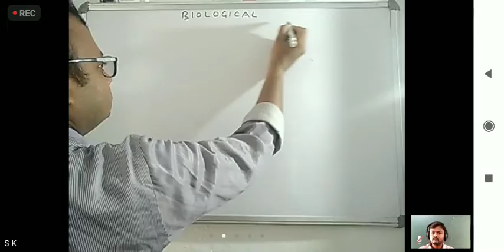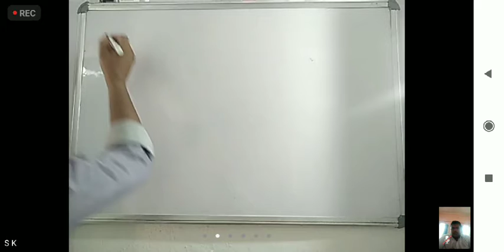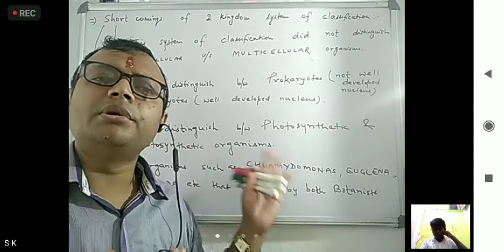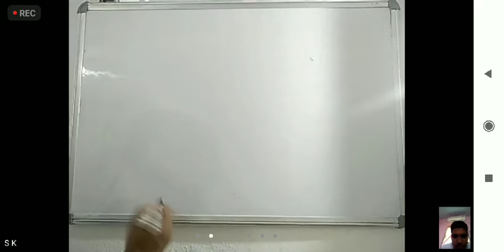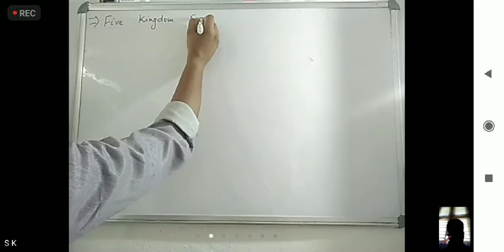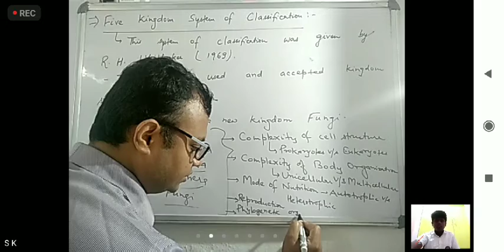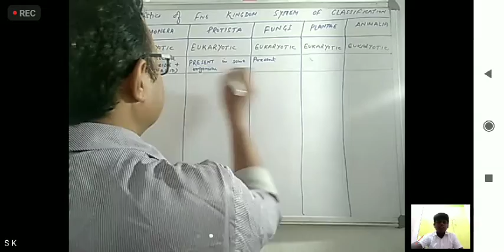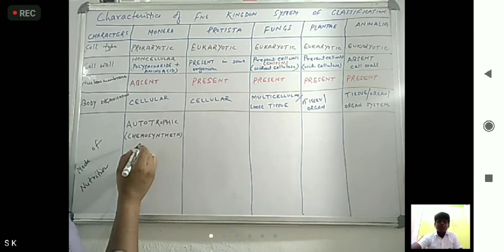BIOLOGICAL CLASSIFICATION PART 1